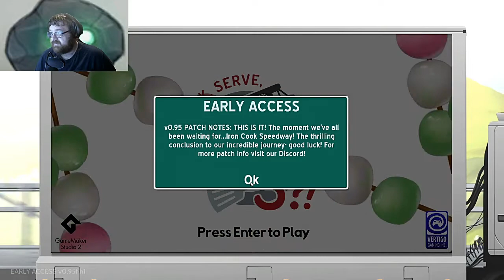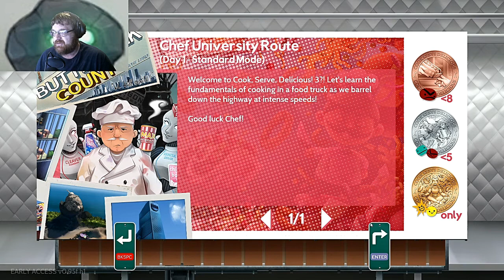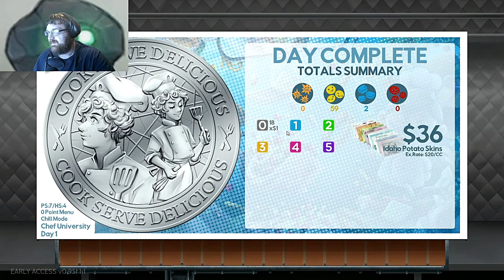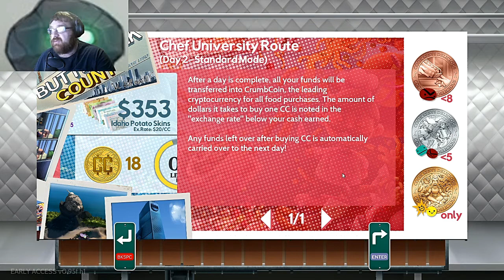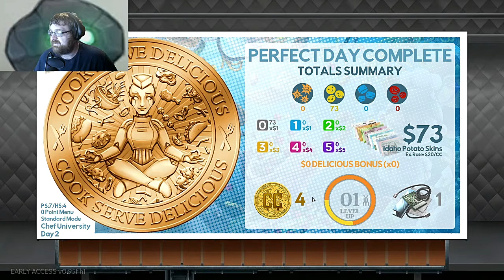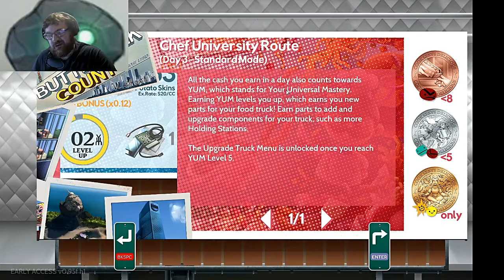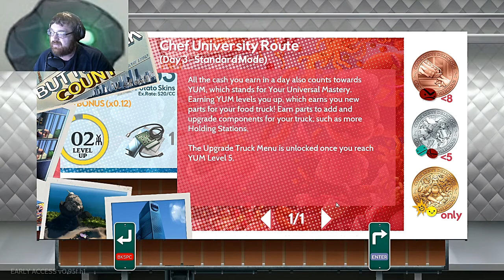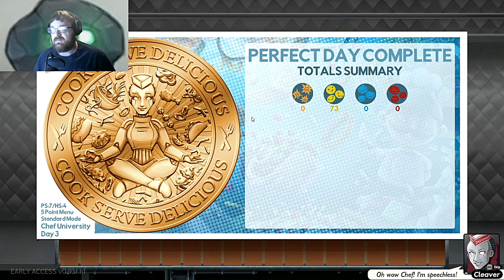Cook, Serve, Delicious ...3!!! Steam Early access!